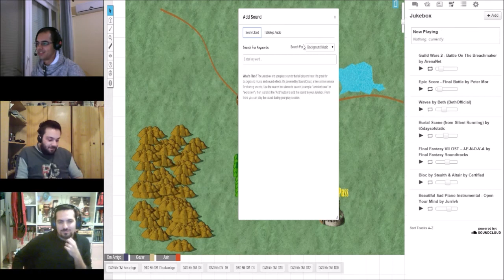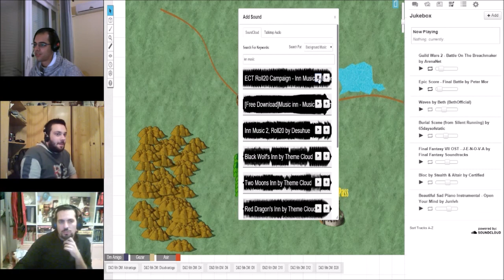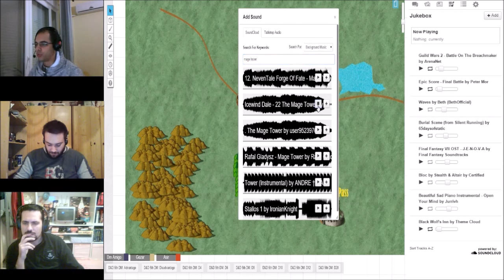D&D αλα Ελληνικα - The Birth of Evil (Session 3 part 1)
Οι παιχτες μας γεννιουνται σε εναν καινουργιο κοσμο... Τι καινουργιες περιπετειες τους περιμενουν; Τι απειλες υπαρχουν στον κοσμο αυτη την φορα...